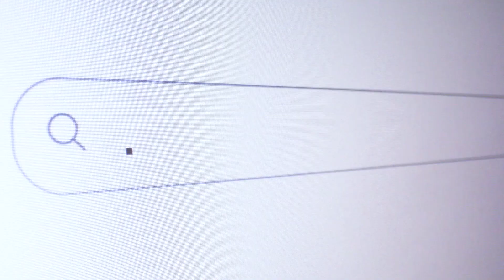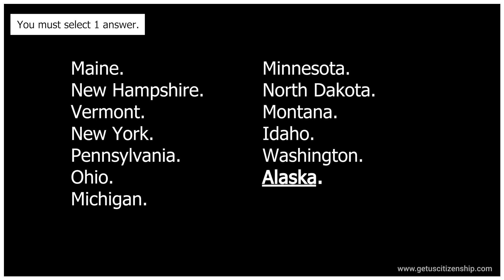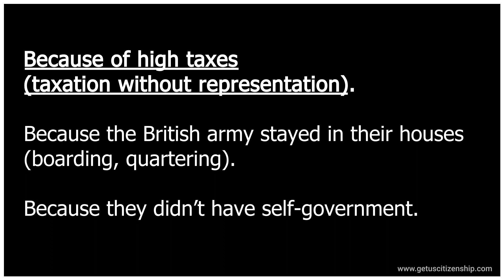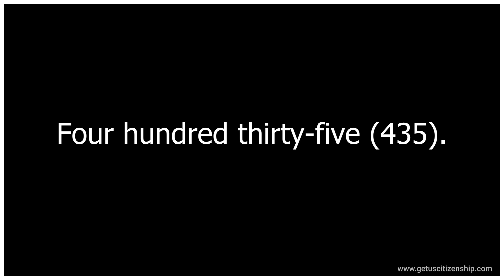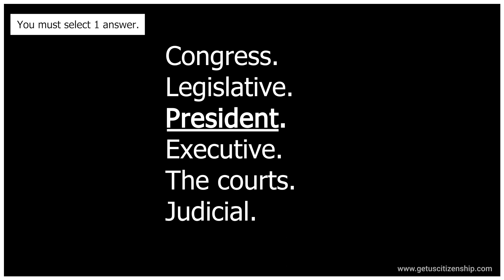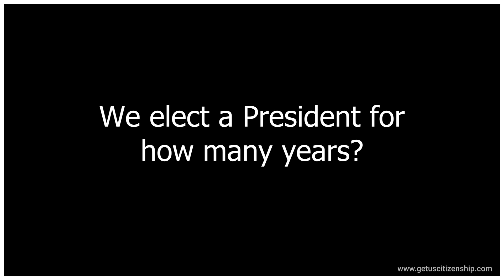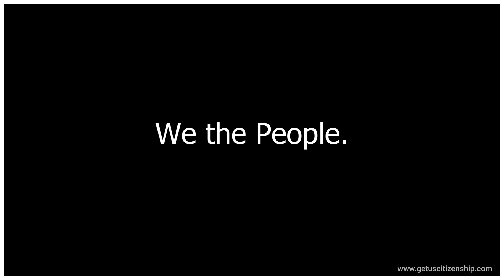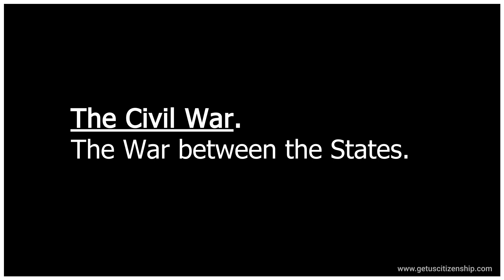US NATURALIZATION TEST 2023 : 100 Civics Questions and Answers [HISTORY AND GOVERNMENT] - Random 2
Hey Everyone👋

In this concise YouTube video, we tackle the US Naturalization Test for 2023, presenting the 100 Civics Questions and Answers centered around history and government. Join us as we delve into the captivating realms of American history and the intricate workings of its government. Expand your knowledge and gain a deeper understanding of the key events and principles that have shaped the United States. Prepare yourself for the test and embark on your journey towards US citizenship. Don't miss this valuable resource!

If you are new to our channel, we're happy you clicked on our video! Hope you enjoy today's Video. Please show your love💓 and support🤝 joining "𝐆𝐞𝐭 𝐔.𝐒. 𝐂𝐢𝐭𝐢𝐳𝐞𝐧𝐬𝐡𝐢𝐩" community now by subscribing and press (🔔) to join the Notification Squad and stay updated with new uploads✨ If you have any inquiries or requests feel free to leave them in the comments below.

Join us every Monday and Thursday at 4pm (PST) for new video uploads.

🎬𝐒𝐔𝐆𝐆𝐄𝐒𝐓𝐄𝐃 𝐕𝐈𝐃𝐄𝐎𝐒
Don't forget to watch 📽 Our other videos. Please check them out :